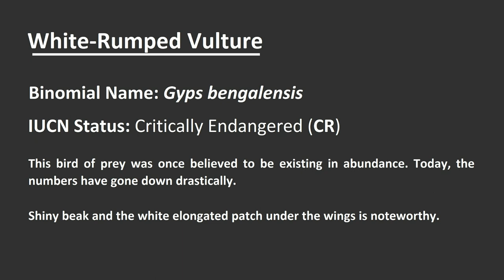Lone Ranger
Finding even one Vulture fills my heart with the satisfaction and hope that their numbers increase way before they reach the verge of extinction. You will notice the bird's unique style of taking-off in this documentary. Quite a sight !

Body: Nikon D500 APS-C
Lens: Nikkor 200-500 mm F/5.6